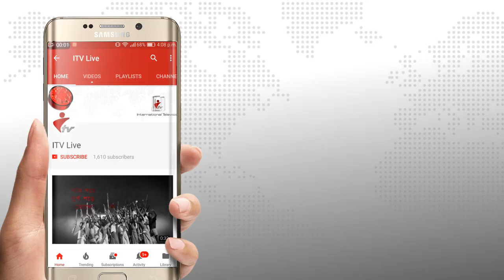এসো বাংলা শিখি বিদ্যালয় মনাফালকনের আয়োজনে বার্ষিক তুষার ভ্রমণ অনুষ্ঠিত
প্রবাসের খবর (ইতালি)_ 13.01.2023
৩০ মণ জাটকা ও সাড়ে ছয় লক্ষ মিটার কারেন্ট জাল জব্দ